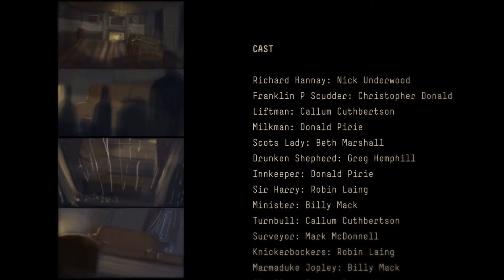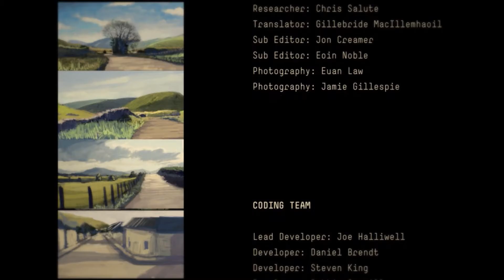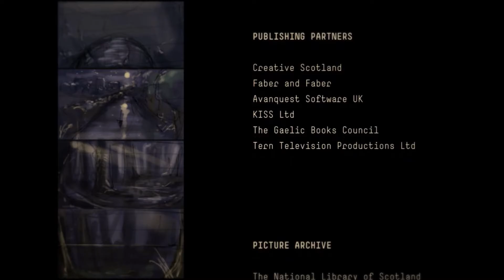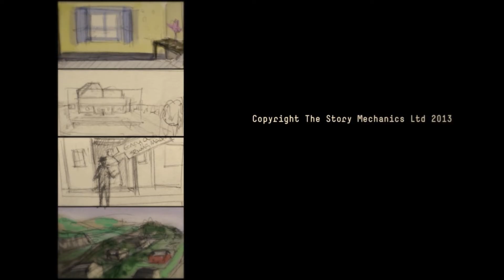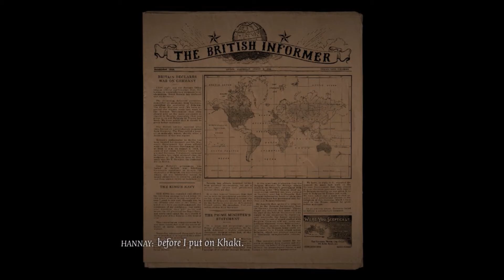The 39 Steps |An Extra Act After The Credits| (Part 11) [Bonus]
After seeing the credits with all the beautiful artwork, nice music, an awesome team of developers who made this game, and a remembrance to the author of the book The 39 Steps, Hannay is in a war since he joined the military and that's about it. XD